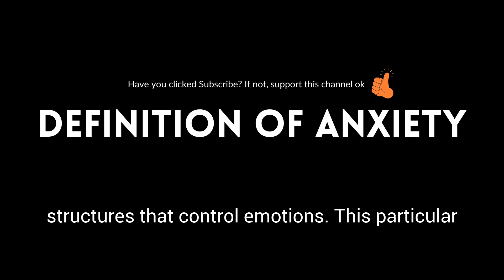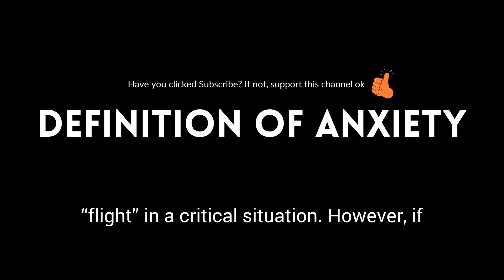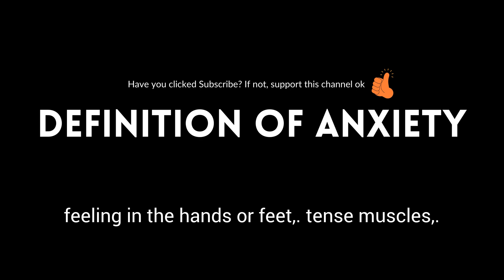Definition of a Anxiety - How to treat anxiety & What is Anxiety | Definition Channel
* speech anxiety: common symptoms  irrational beliefs  treatments  more suggestions: .
what is anxiety? ocd and anxiety disorders: crash course psychology #29.
social anxiety disorder - causes, symptoms, diagnosis, treatment, pathology.
symptoms of anxiety. apa itu anxiety disorder?
when it comes to anxiety there is always more than appears on the surface.

Even though depression and anxiety are different types of disorders  they tend to go together.
Ocd and anxiety disorders: crash course psychology #29.
Why do depression and anxiety go together?

Social anxiety disorder is  characterized by a fear of social situations.
Doctor daniel pine defines anxiety as fear and apprehension about dangers that are not immediately present.
What's normal anxiety -- and what's an anxiety disorder?
Generalized anxiety disorder (gad) - causes, symptoms & treatment.
What is an anxiety disorder?